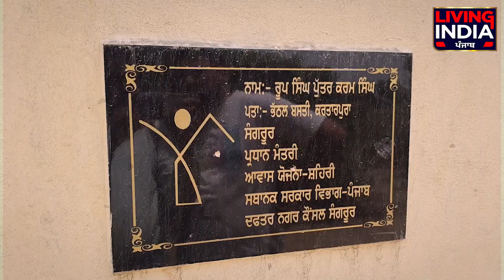ਹਿੱਸੇ ਦੀ ਮੰਗ ਦਾ, ਭਿ.ਆ.ਨਕ ਰੂਪ ! ਸਹੁਰਿਆਂ ਨੇ ਕਰ 'ਤਾ ਮਾ.ੜਾ ਹ.ਸ਼ਰ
ਹਿੱਸੇ ਦੀ ਮੰਗ ਦਾ, ਭਿ.ਆ.ਨਕ ਰੂਪ !
ਸਹੁਰਿਆਂ ਨੇ ਕਰ 'ਤਾ ਮਾ.ੜਾ ਹ.ਸ਼ਰ